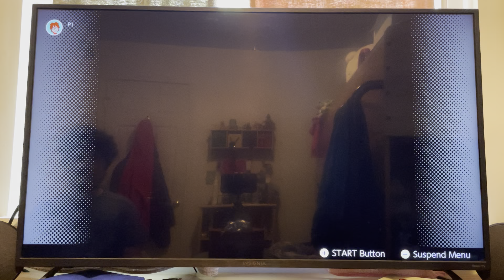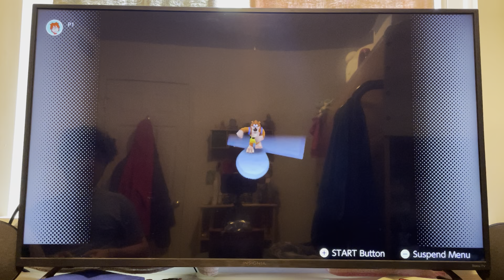This video was too cold to upload | Banjo-Kazooie 100% walkthrough part 5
I h-hope you enj-enjoy this v-v-video